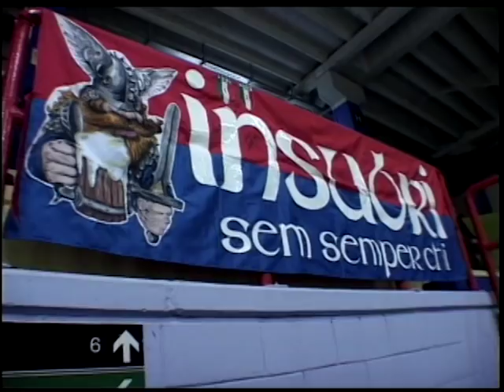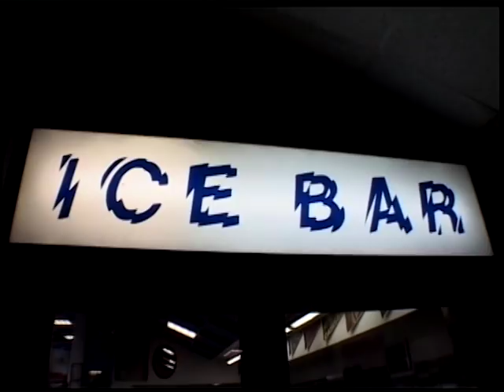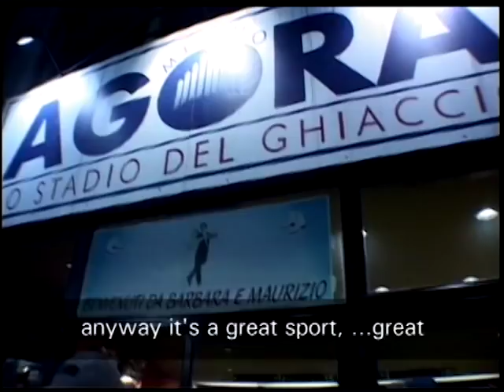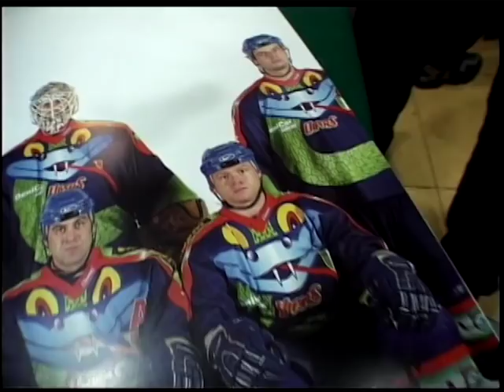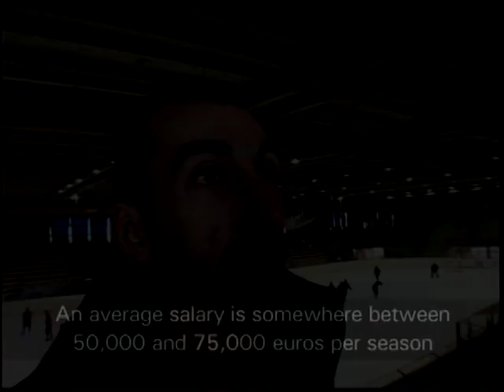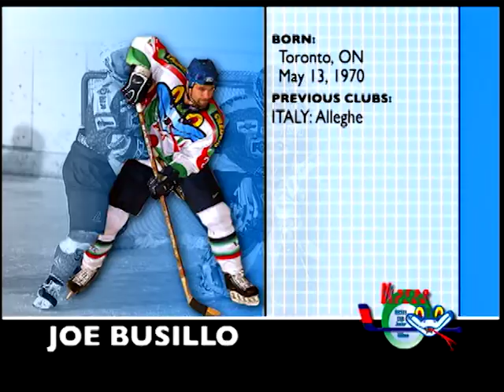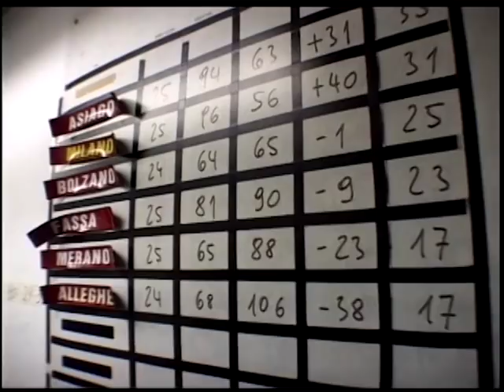Hockey Night in Milano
A documentary I made back in 2004. Not HD unfortunately but I hope its still fun to watch.

A day in the life of Canadians playing pro-hockey in Milan, Italy.
Twice a week when the Vipers play, about 1500 die hard fans come to cheer on their team with flags and non-stop chants, drums and megaphones as they root for their side and hurl insults at the opposing players and fans.